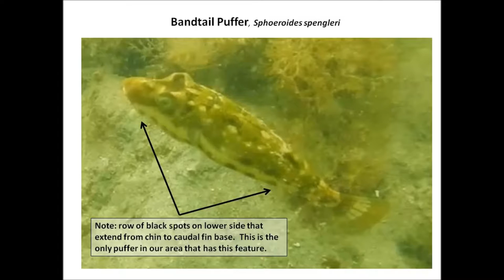Bandtail Puffer, "Sphoeroides spengleri", Pufferfish Family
Identifying the Bandtail Puffer.  This video was taken at the Ponce Inlet Jetties in Volusia County.  The Bandtail Puffer lives closer inshore than the Sharpnose Puffer, "Canthigaster rostrata".